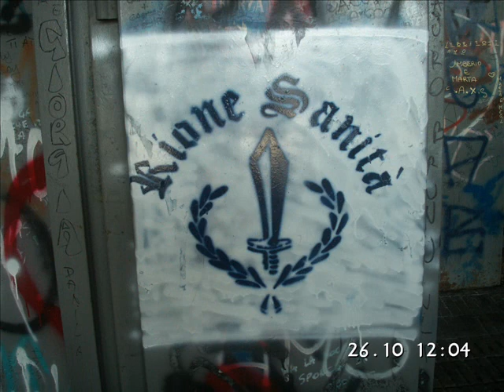Tifosi Napoletani - Ultras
The fotage used in this film are from the game between Napoli - Juventus 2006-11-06.